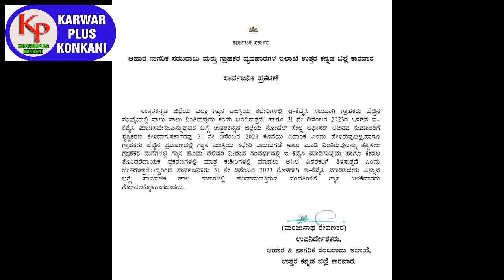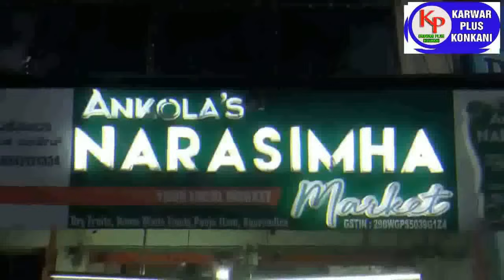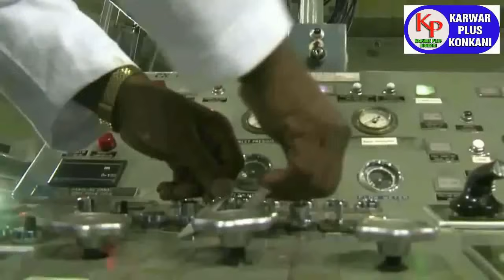KARWAR PLUS KONKANI NEWS TODAY 26-12-2023 konkaninews karwarkokaninews By Karwarpluskonkani